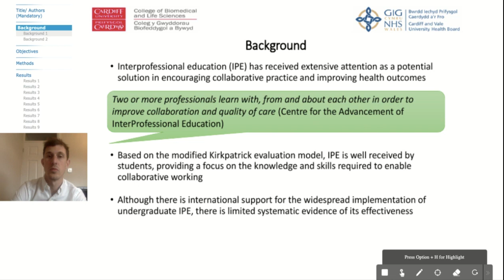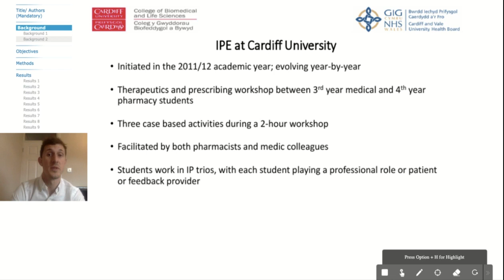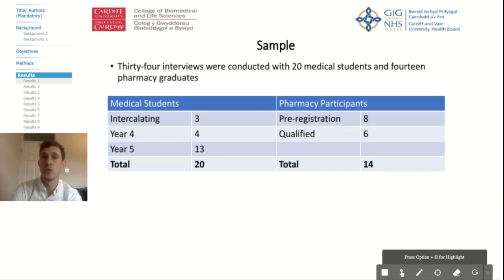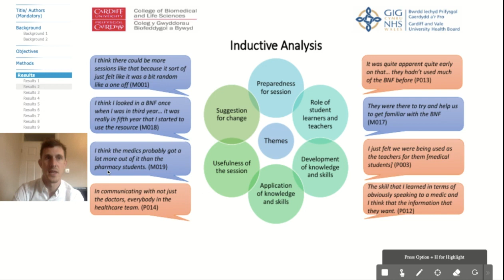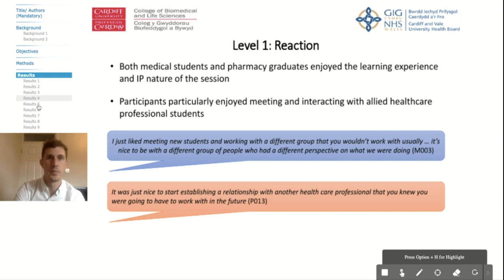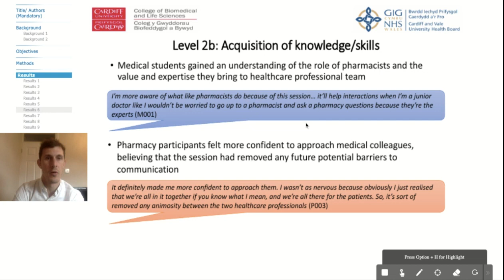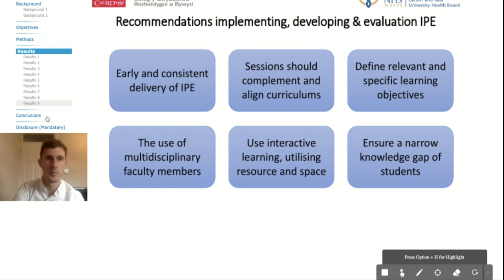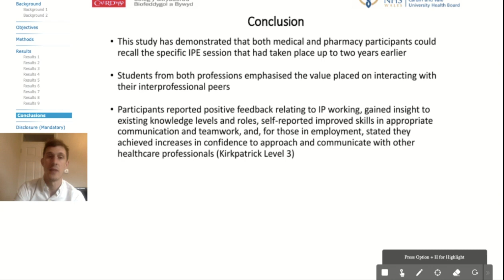World Pharmacy Week: Interprofessional Education - pharmacy and medicine students (UK)